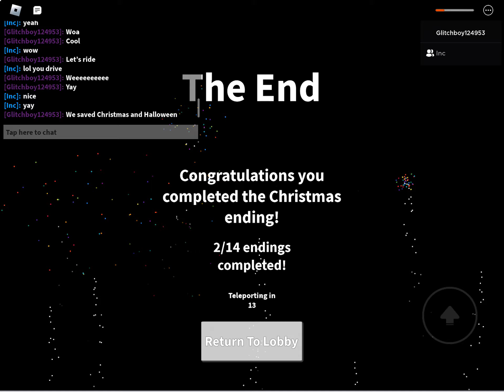Me and inc save Christmas